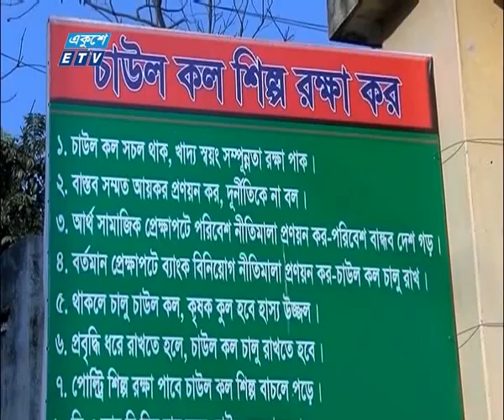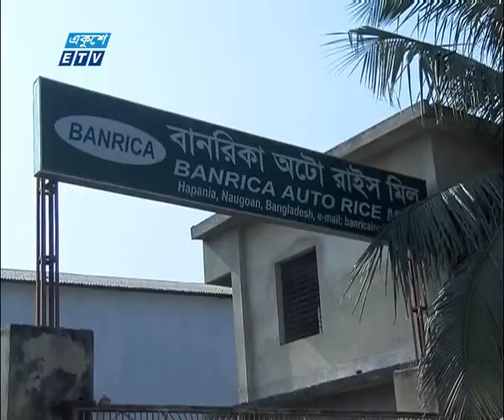Deshjure Regular-Episode 726_Ekushey Television Ltd. 07.09.2015